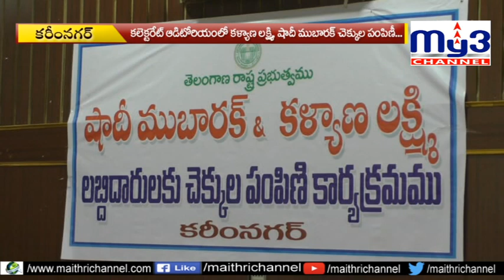ప్రపంచంలో ఎక్కడా లేని పథకం..My3 News 15.06.2019 8PM